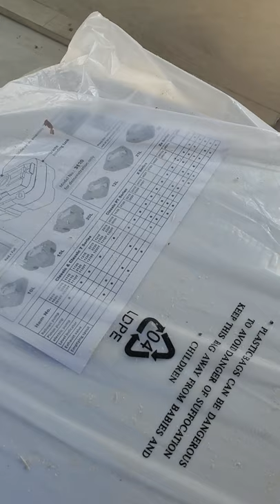The second episode in making a minibus in an easy and inexpensive way